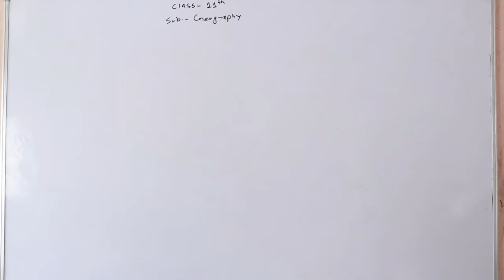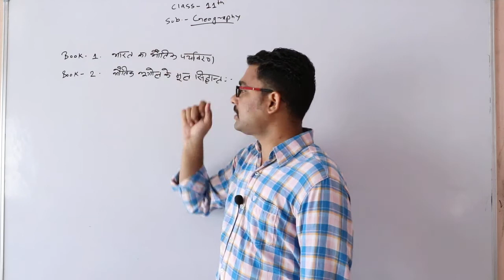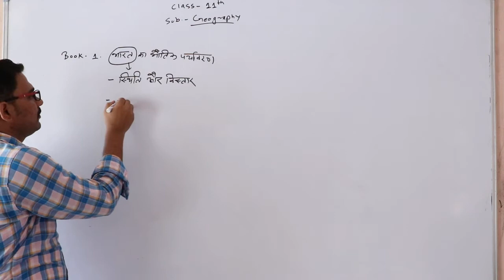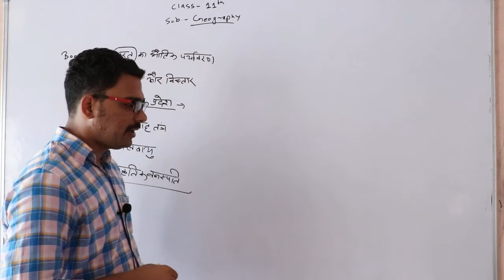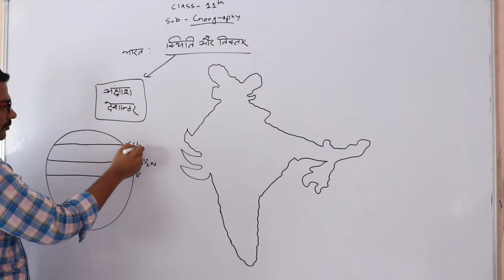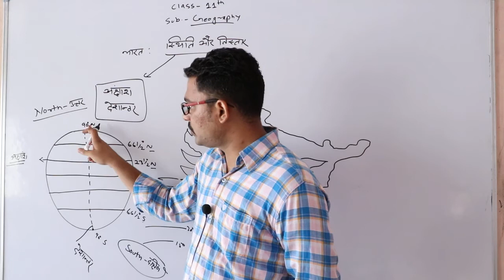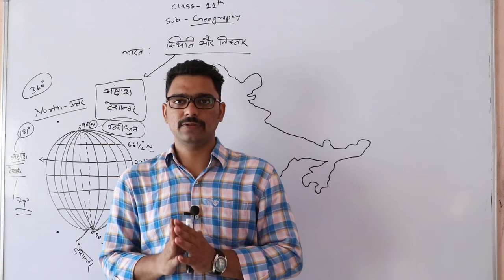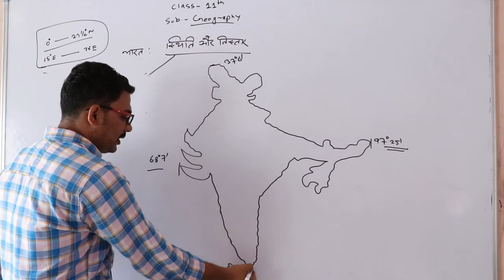भारत : स्थिति और विस्तार Class11th, part - 01, Geography by Irshad Sir